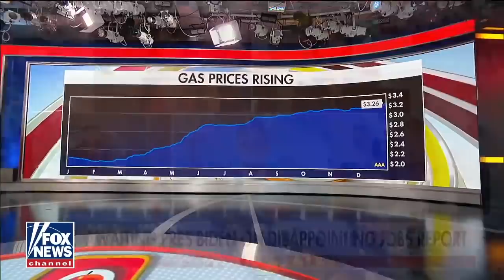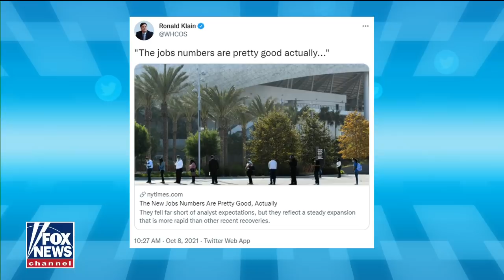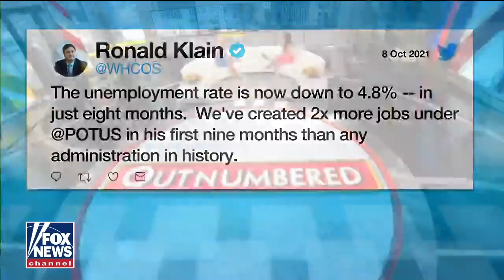Tomi Lahren: Government created this problem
'Outnumbered' panel of Tomi Lahren, Jason Rantz, Kayleigh McEnany, Emily Compagno and Harris Faulkner weigh in on worse-than-expected September jobs numbers.